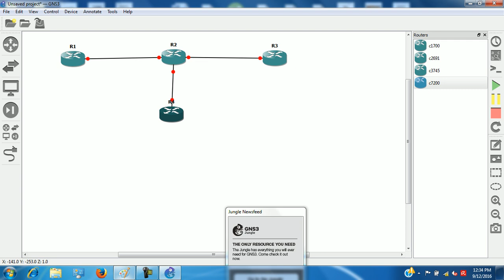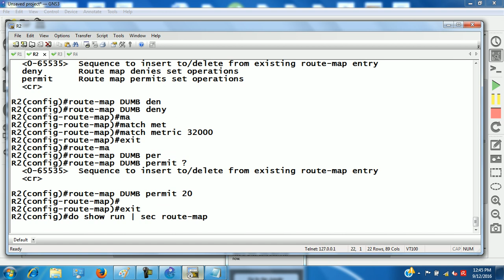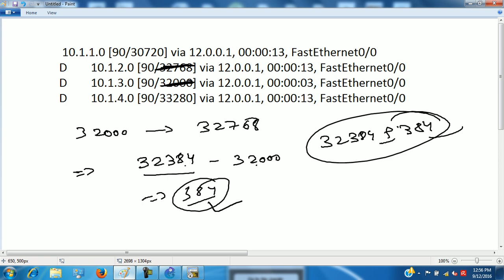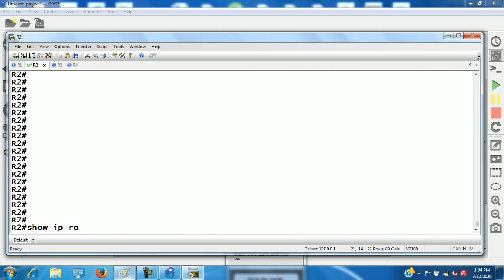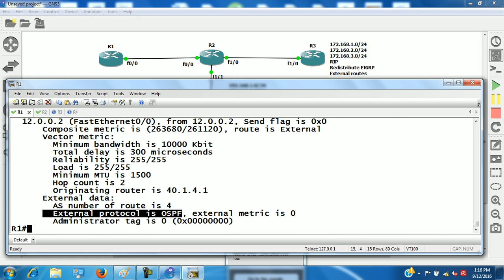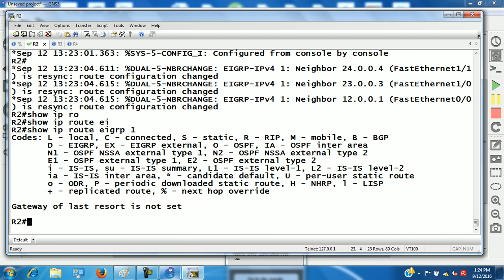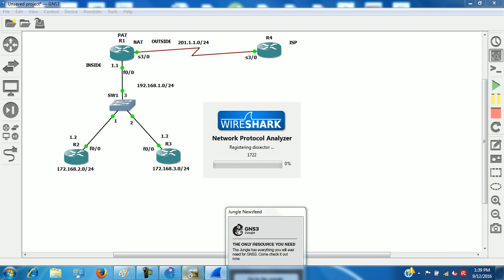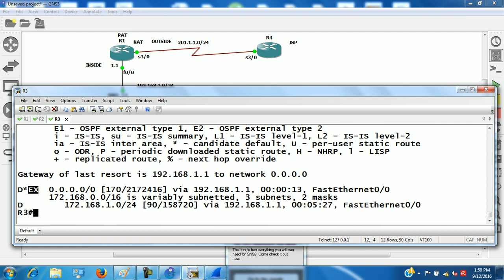EIGRP Route Map-5(K)